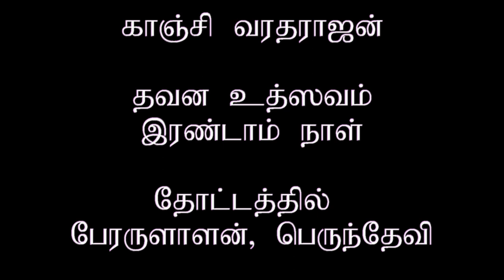Dinamdhorum Divyadesam (C)29 - Kanchi Varadarajan Dhavana Uthsavam 2nd day_4m 56s_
Kanchi Varadarajan Dhavana Uthsavam 2nd day
Thottathil Perarulalan, Perundevi